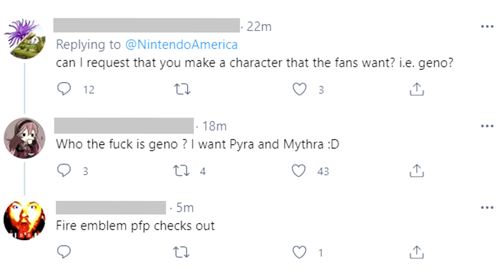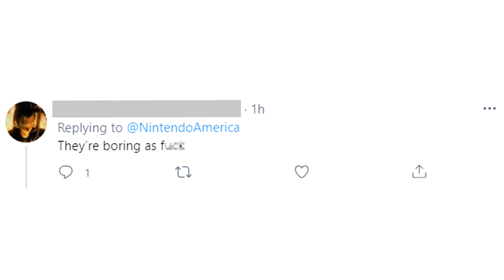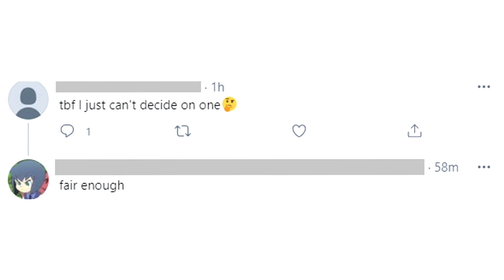Twitter's Reaction to Sakurai Presents Pyra and Mythra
So this is Twitter's Reaction to the recent Sakurai Presents where he presented Pyra and Mythra in Super Smash Bros. Ultimate! I hope you enjoy!

It's been two days since I hit 10,000, and I still can't believe the pace this channel is growing. I wanted to thank you all so much for the support and I wanted to let you know that I have a lot of ideas for future videos, so stay tuned!

If there are any video ideas you would like to suggest to me, please do so in the comment section! I'd love to know what you all want to see from the channel going forward!

Editing these videos have been really fun for me and you all seem to enjoy them, so that has made me really happy these past few days! Once again, I just want to thank you all for the amazing support and I hope you continue to watch my videos in the future! :D

Music used in the video:
Mor Ardain - Roaming The Wastes - Xenoblade Chronicles 2